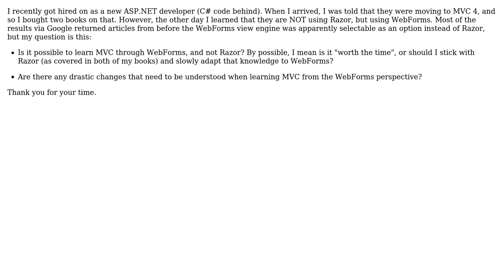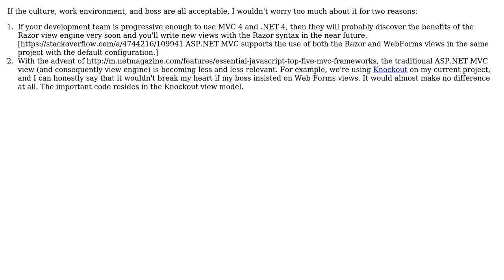Software Engineering: Newbie ASP.NET developer being forced into MVC4 with WebForms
With thanks & praise to God, and with thanks to the many people who have made this project possible! | Content (except music & images) licensed under CC BY-SA | Music | Images & others | With thanks to user SalarianEngineer user Jim G. and the Stack Exchange Network Trademarks are property of their respective owners. You are responsible for your own actions.